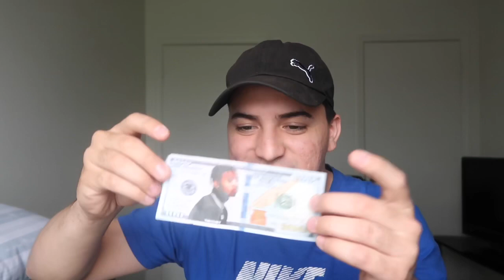REACTING TO DDG “Hold Up” ft. Queen Naija MUSIC VIDEO!!